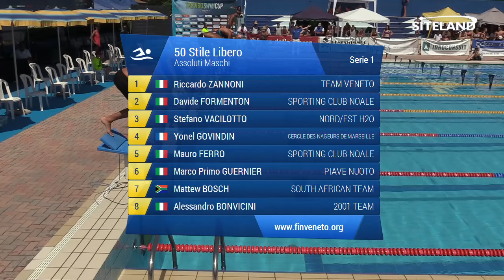50 Stile Libero Ass. Maschile Agonisti (Serie 1) - 5 Treviso Swim Cup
Atleti partecipanti:
in corsia 1 ZANNONI RICCARDO (2002) della soc. TEAM VENETO iscritto con 00:23.71
in corsia 2 FORMENTON DAVIDE (1998) della soc. SPORTING CLUB NOALE iscritto con 00:23.50
in corsia 3 VACILOTTO STEFANO (1998) della soc. NORD/EST H2O iscritto con 00:23.27
in corsia 4 GOVINDIN YONEL (1993) della soc. Cercle des Nageurs de Marseille iscritto con 00:22.15
in corsia 5 FERRO MAURO (1993) della soc. SPORTING CLUB NOALE iscritto con 00:22.93
in corsia 6 GUERNIER MARCO PRIMO (2001) della soc. PIAVE NUOTO iscritto con 00:23.49
in corsia 7 BOSCH MATTEW (2001) della soc. SOUTH AFRICAN TEAM iscritto con 00:23.56
in corsia 8 BONVICINI ALESSANDRO (1998) della soc. 2001 TEAM iscritto con 00:23.73